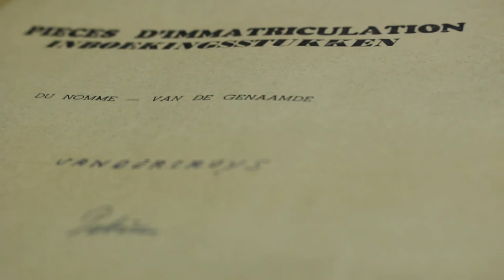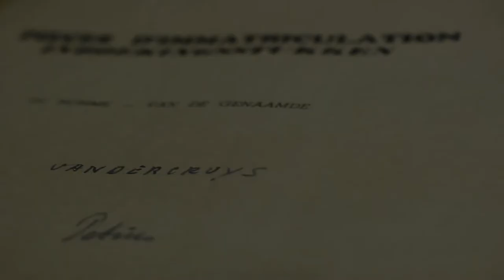Petrus, de zwijgende soldaat